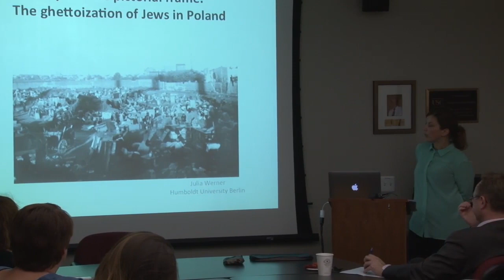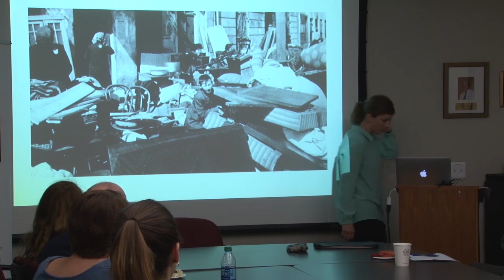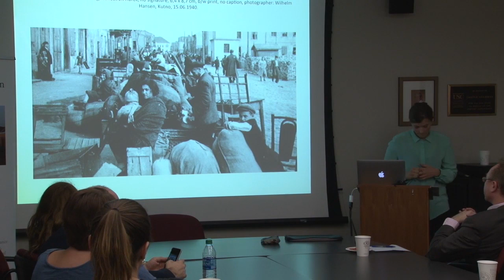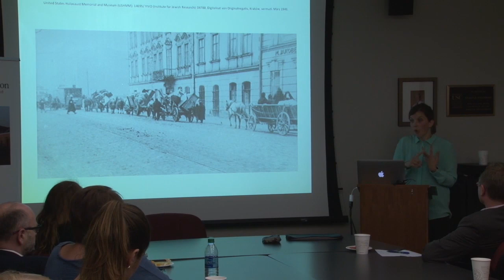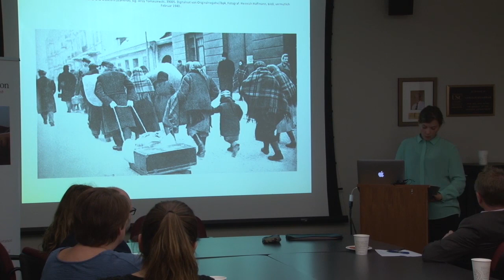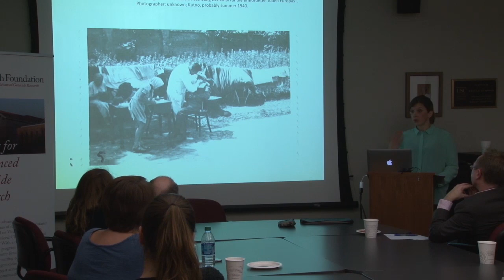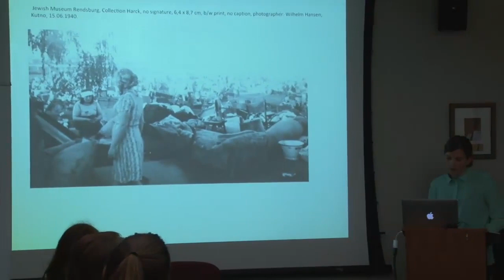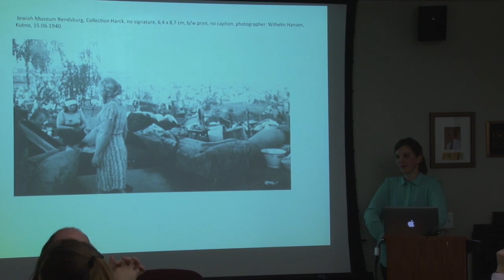Beyond the Pictorial Frame: The Ghettoization of Jews in Poland - Julia Werner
The USC Dornsife Center for Advanced Genocide Research presents this public lecture by Julia Werner (PhD candidate in History, Humboldt University of Berlin, Germany), the Center's 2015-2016 Margee and Douglas Greenberg Research Fellow. This lecture was presented at the University of Southern California on February 11, 2016, organized by the USC Shoah Foundation Center for Advanced Genocide Research.

On June 15, 1940, in the small town of Kutno in Western Poland (Warthegau), Jews were ordered to leave their homes in the city center within one day and were forced to move to an abandoned sugar factory outside the city. In this talk, Julia Werner attempts to tell the story of the ghettoization of the Jewish population in Poland through the lenses of several photographic collections combined with interviews from the USC Shoah Foundation Visual History Archive.

The use of the interviews allows the viewer to look beyond the pictorial frame and get a more nuanced idea of what happened outside the pictures. Oral history was from the beginning closely connected to photography – not on a methodological level, “but in the historians’ belief that without oral history, as without photography 'history was dead'” (Alexander Freund and Alistair Thomson). The combination of photographic sources with interviews from the USC Shoah Foundation Visual History Archive is also an attempt to put the photographed people, the Jews being ghettoized, in the center of the analysis.